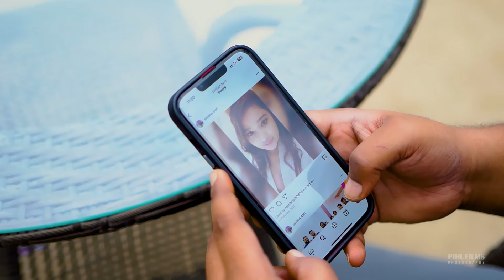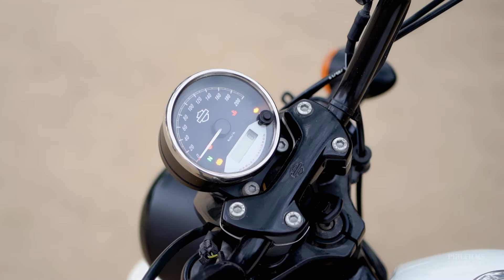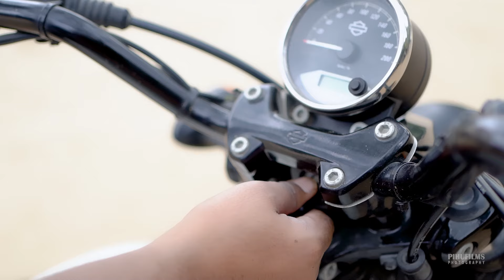Best prewedding in Delhi | Pari and Shivam | pihufilms photography | gajab ka hai ye din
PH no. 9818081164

SONG CREDIT'S
Song - GAZAB KA HAIN YEH DIN
Singers - Arijit Singh & Amaal Mallik.
Music Producers - Jim Satya & Amaal Mallik.
Song Mixed & Mastered by - Eric Pillai at Future Sound Of Bombay. Assit Mix Engineers - Michael Pillai , Lucky.

Music Team -
Vocals Recorded by - Surajit Ghosh at T-Series Studios.
Live Instruments recorded by - Benvin Fernandes & Aslam Khan at Audio Slam Studios.

Singer: Arijit Singh & Shreya Ghoshal
Composer: Pritam
Lyrics: Amitabh Bhattacharya
Choreographer: Vaibhavi Merchant